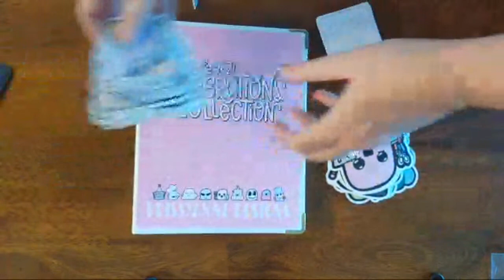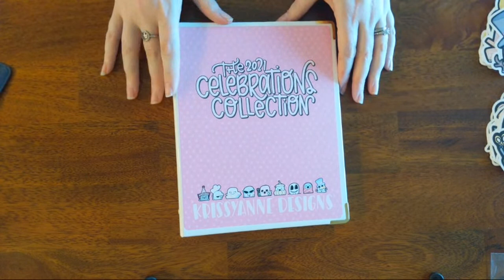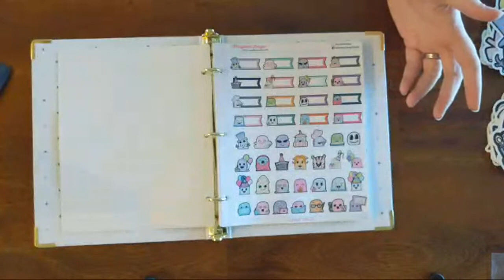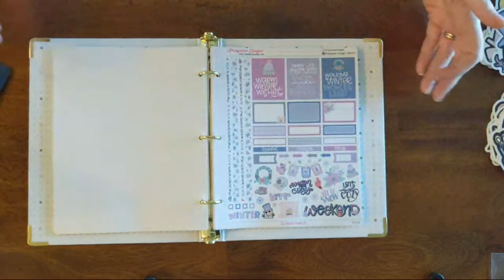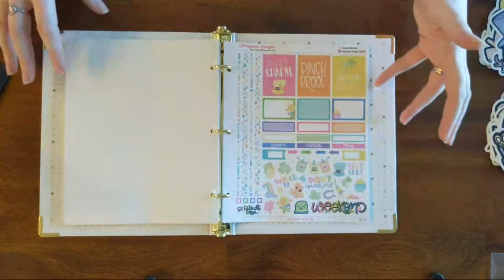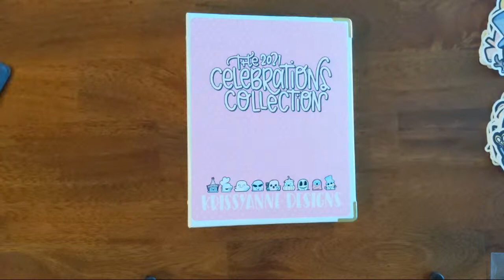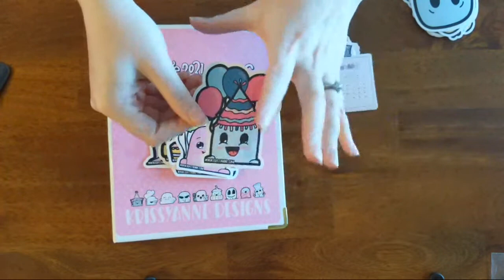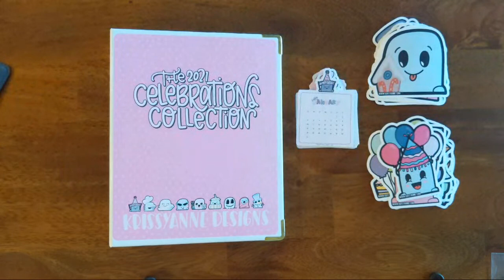Let's Chat: The 2021 Celebrations Collection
Let's chat about the NEW 2021 Celebrations Collection coming to Krissyanne Designs on January 22 at 12PM CST 🥳

Details about the collection, price and launch incentives 😍

Want to check out some reviews of the collection? Be sure to visit the Instagram accounts below:

Be sure to check out their social media channels to see which keychain you get free with their coupon. Each of these accounts also have a specific affiliate link which offers them a small percentage (at no extra cost to you) as a thank you to them for taking the time to share these reviews with you.